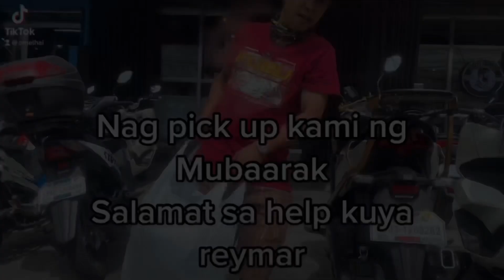Daily Vlog 03. Bahay, Mubaarak, Pagud